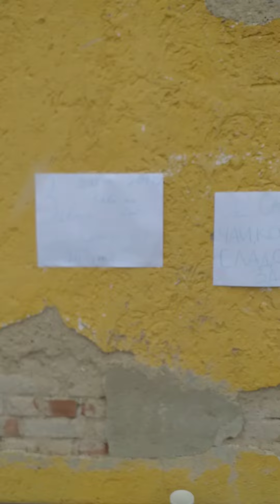Германия,Regensburg военный городок для беженцев